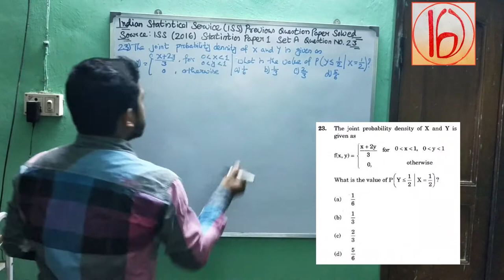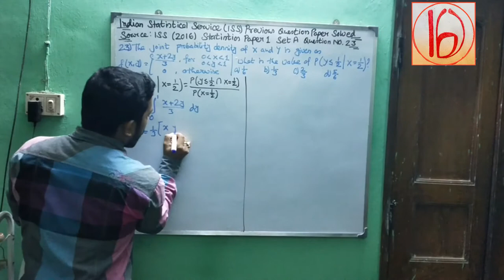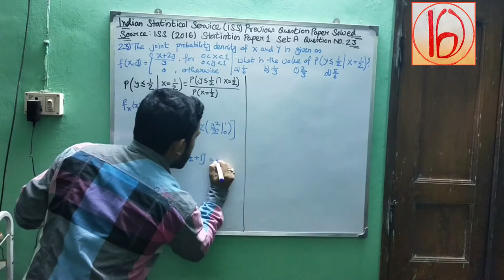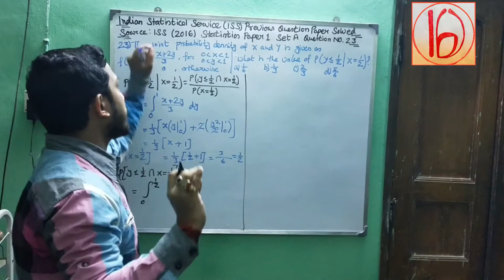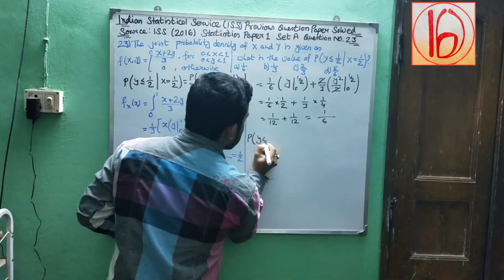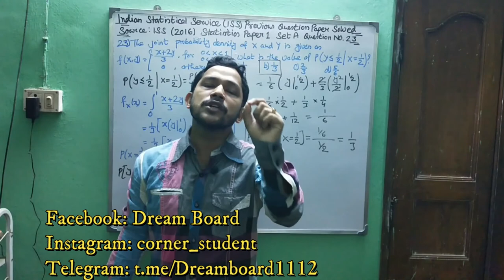Indian Statistical Service (ISS) 2016 Statistics Paper I Set A Q23 Solved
In this video, We discuss the Previous Year question paper of the Indian Statistical Service. ISS (2016) Statistics Paper 1 Set A Q(23).

*** PAY-AS-YOU-LIKE
If you like this video and want to pay for viewing it,
You can pay pretty much whatever you want, or not at all.
Cheers!
UPI ID: dreamboard@ybl